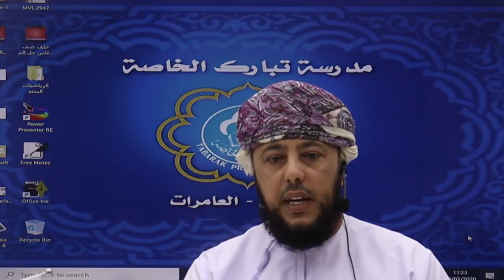كلمة الاستاذ يونس رئيس مجلس الادارة في افتتاح منصة تبارك التعليمية